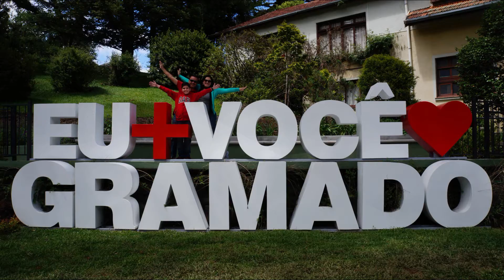Gramado Decoração Páscoa 2019